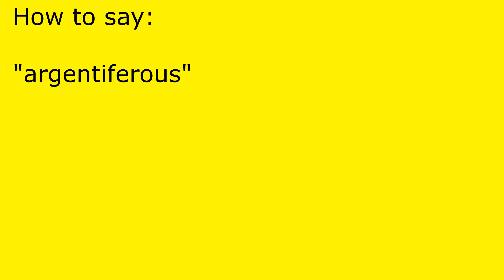How to pronounce argentiferous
argentiferous pronunciation.